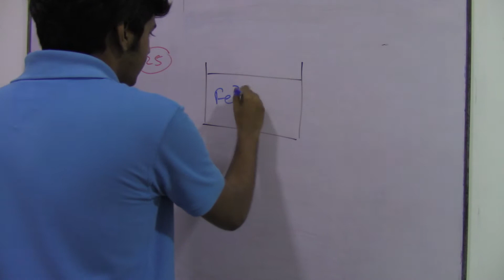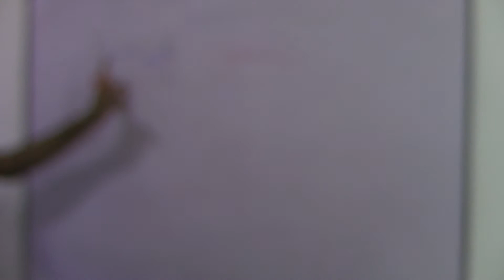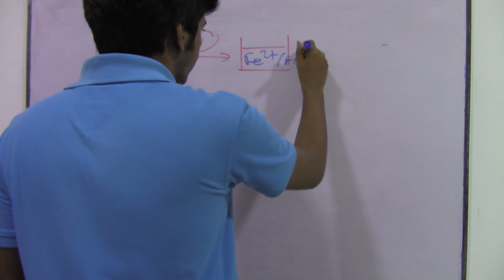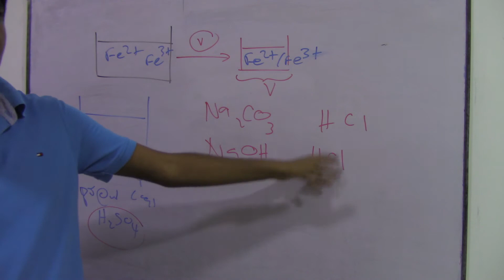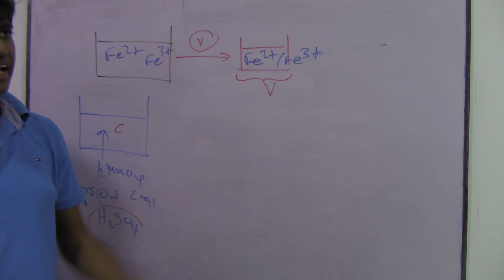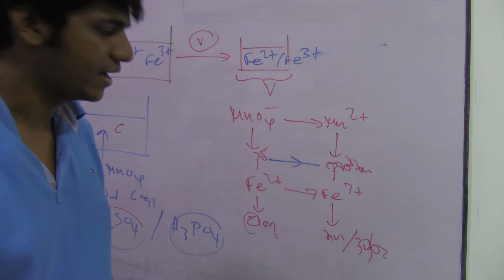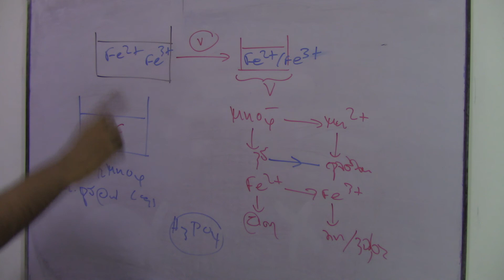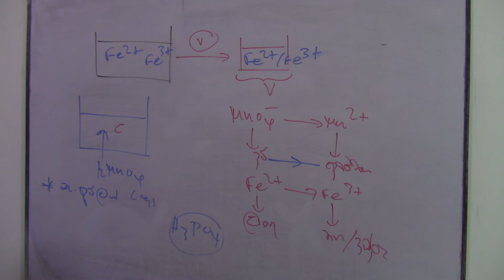MCQ Paper Discussion EP 14